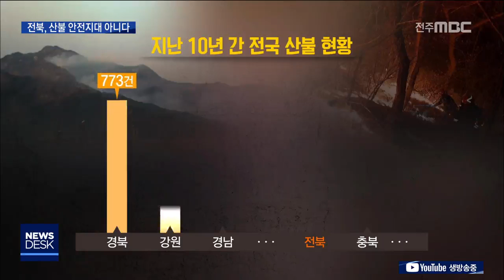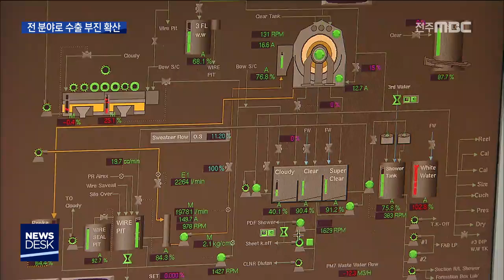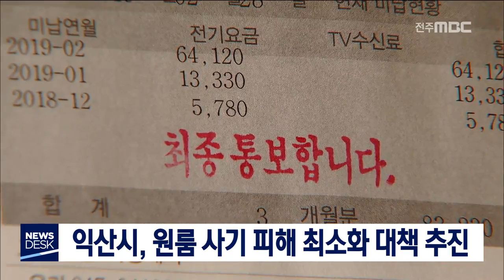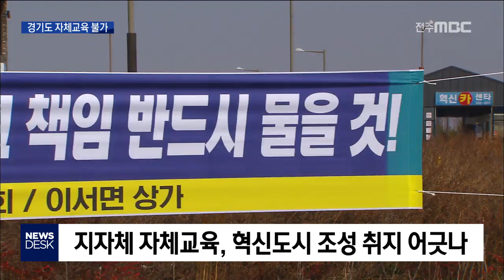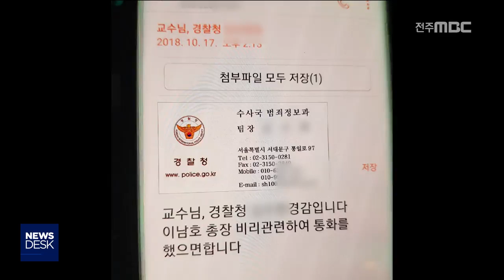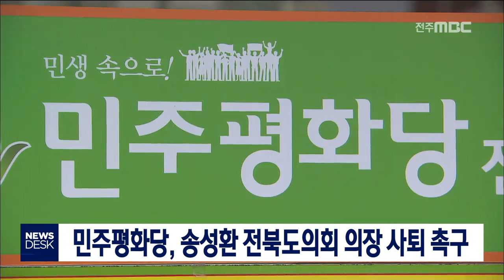[뉴스데스크] 전주MBC 2019년 04월 05일